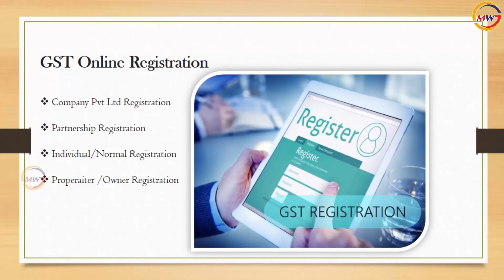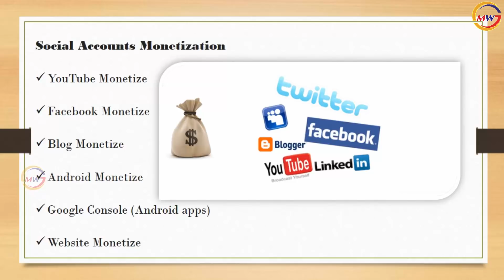How to Make Silk thread Bangles at Home Business idea Telugu - Go moneyworld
Go Moneyworld gives you the Best Promotional and Business Development services.

👉Yotube creators buy this best Products:-

👉For Digital Development Services :-
♥ Business Promotions
♥ Website & App developments
♥ Business development Services
♥ All Social Media Integration Business
Note : GMW can support you all type of startup business & Digital Promotions to grow your success.